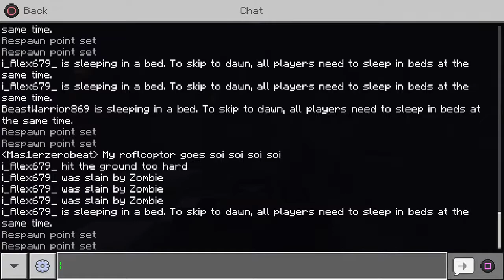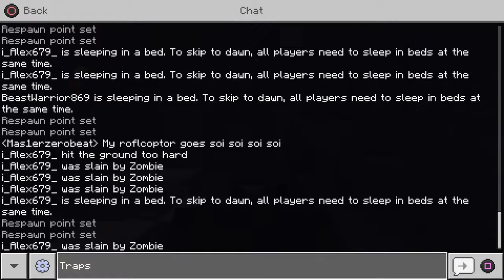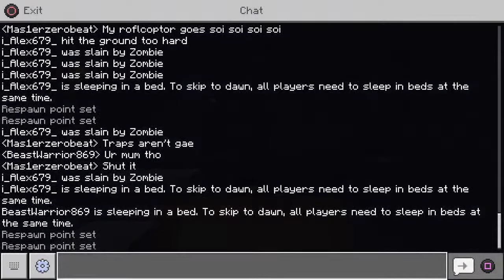Minecraft chill and cringe livestream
Hi join in the cringe livestream!